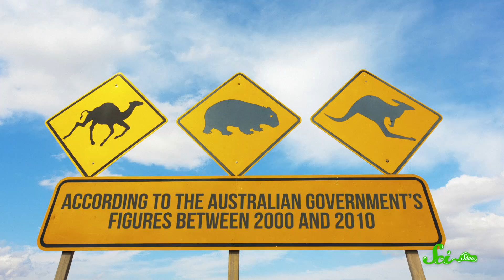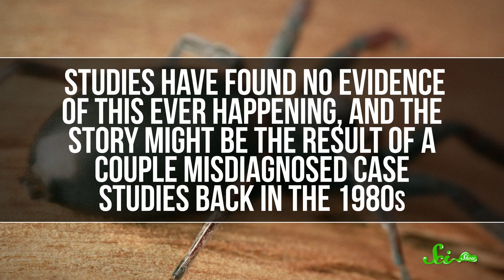Is Australia Trying to Kill You?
Australia: An entire continent so infested with deadly creepy crawlies and creatures of all kinds, it seems like it’s actively trying to kill you. But is the natural world really any more dangerous down under than anywhere else?

Hosted by: Stefan Chine

Sources:
Living Hazards Database
“Here are the animals REALLY most likely to kill you in Australia”, Australian Geographic
"Inland Taipan", Australian Museum
“What are the world’s deadliest animals?”, BBC
A 2008 review in the scientific journal PLoS
"The truth about white-tail spiders", Australian Geographic
“World’s deadliest spider: the funnel web,” Australian Geographic
“What is the most venomous marine animal?”, National Ocean Service
“Welcome to Australia, a land of creatures out to kill you… maybe”, The Conversation
“An Update on Fatalities Due to Venomous and Nonvenomous Animals in the United States (2008–2015).” Forrester, Weiser, and Forrester 2018.